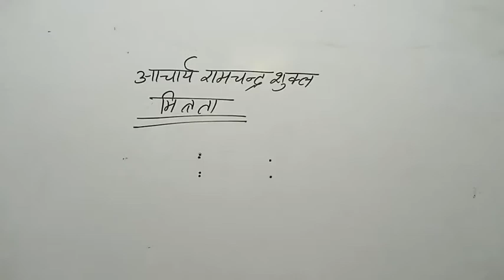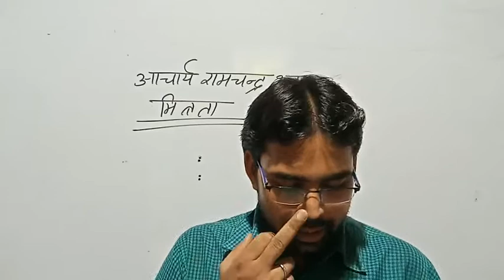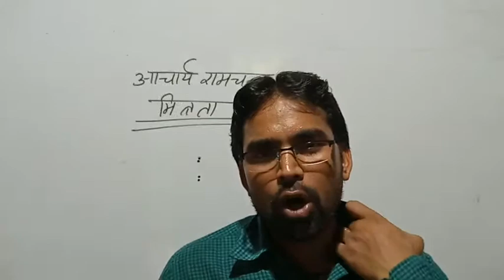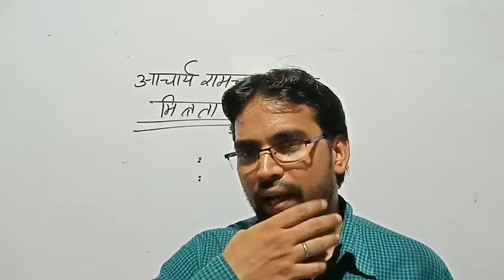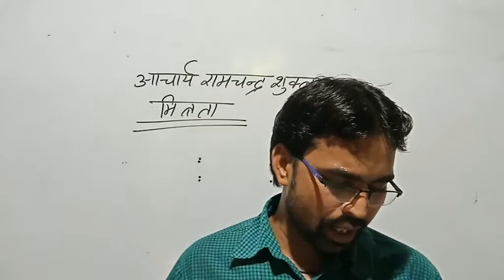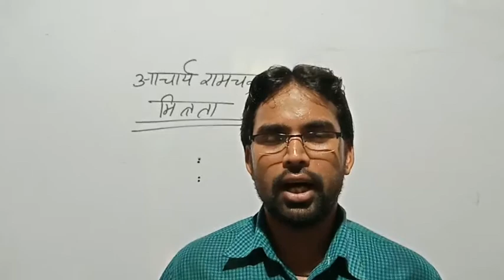यूपी बोर्ड क्लास 10TH हिंदी गद्य# मित्रता# भाग- 4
UP Board Highschool Hindi, UP Board class-10th हिन्दी गद्य मित्रता